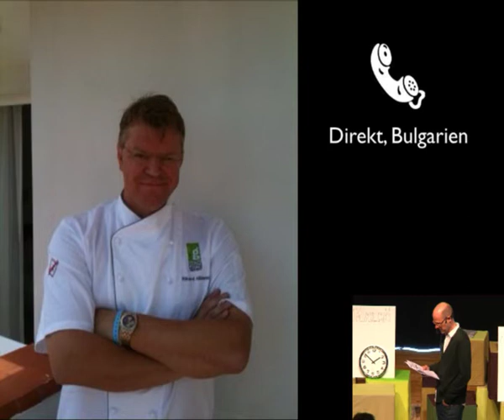Rikard Nilsson på Moving Images 2010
Vad kan kockarna lära oss om att hålla många grytor kokande? Stjärnkocken Rikard Nilsson berättar från ett hotell i Bulgarien.